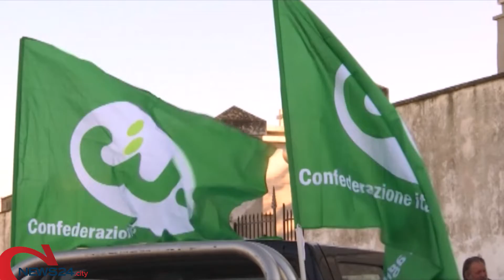PUGLIA | Maltempo: trombe d'aria azzerano produzione di ciliegie in tutta la Puglia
Coldiretti: «Danni per milioni di euro nelle campagne»